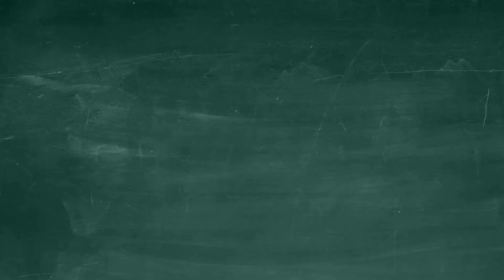Convertible vs Non-Convertible Virtual Currencies